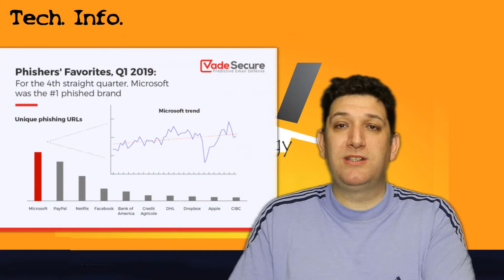Nem vagyunk biztonságban az online térben. Adathalászat minden felületen.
Nem vagyunk biztonságban az online térben. A közösségi médiák,  és a játékos szerverek is az adathalászok célpontjai között.

🔷Lejátszási listák:
Tech Info
Game
Adatvédelem
Régi idők - Old School
Utazás - Itthon otthon vagyunk